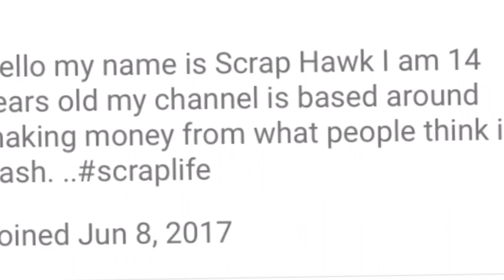Scrap hawk shout out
He is a 14-year-old kid that goes around the neighborhood on a bicycle collecting Scrap like every other Scrap or he has a workbench where he takes stuff repaired at home and makes videos of him doing so please like and subscribe to his channel